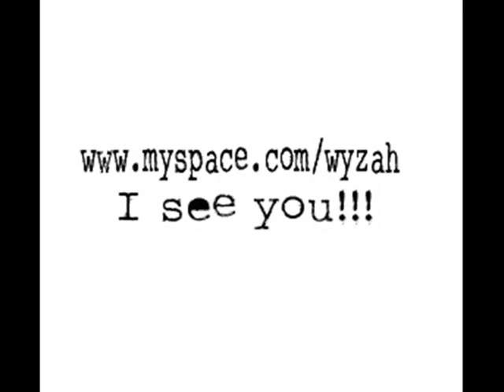Sometimes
long lasting dream.